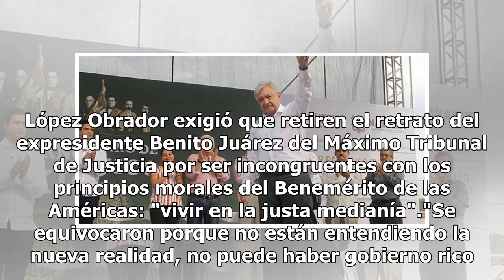AMLO rechaza fallo de SCJN por salarios mayores al presidente,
"son deshonestos e insensibles"

El presidente Andrés Manuel López Obrador rechazó el fallo de la Suprema Corte de Justicia de la Nación por el que se suspende la Ley Federal de Remuneraciones de los Servidores Públicos. Ya son mayores de edad y además es un poder independiente que yo tengo que respetar, pero una cosa es el respeto...

son